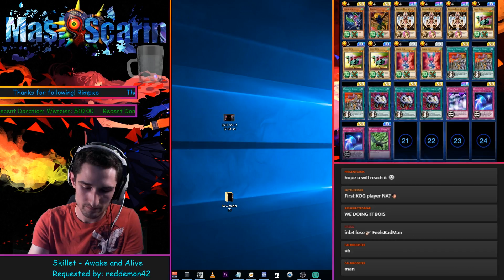Last Stretch to KoG and Punching the Ticket to Final WQ! Day ONE :D| YuGiOh Duel Links w/ MasKScarin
Stay Classy!

This video is owned by MasKScarin, unless images/music specified in above description.